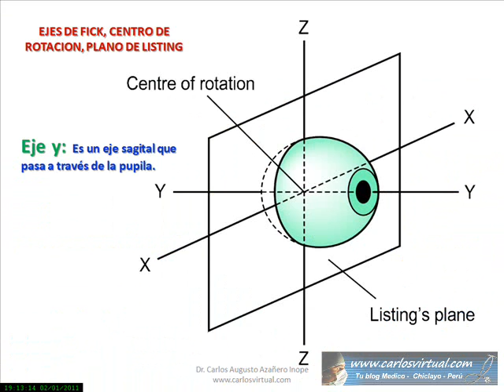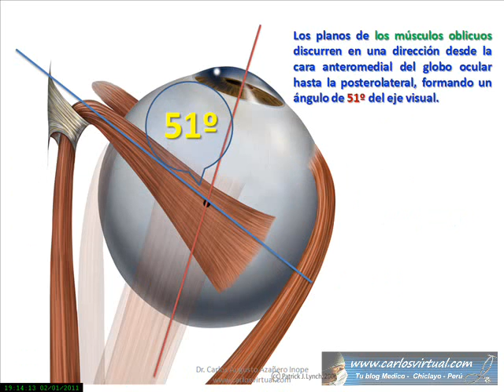FISIOLOGIA MOTORA OCULAR.wmv